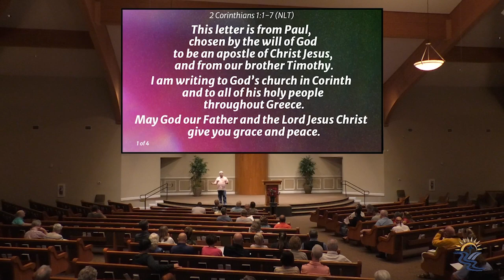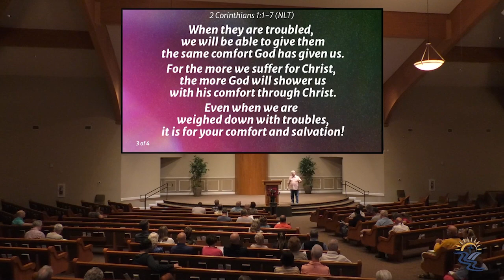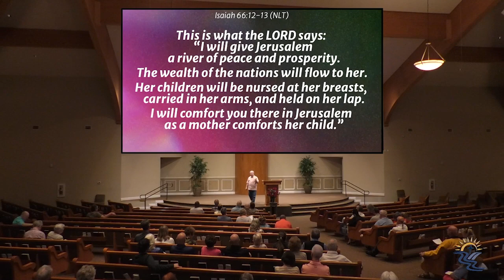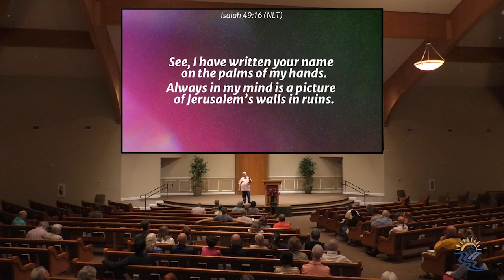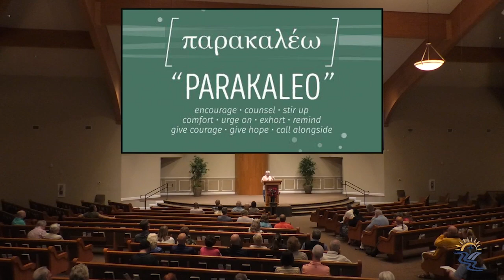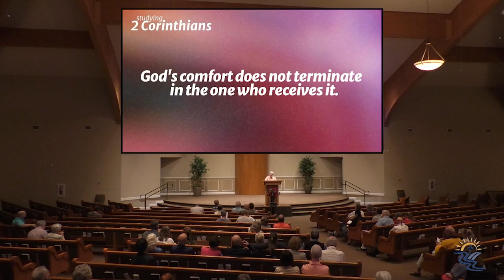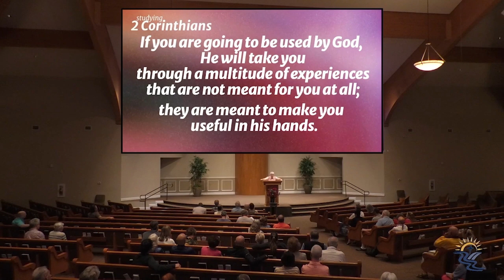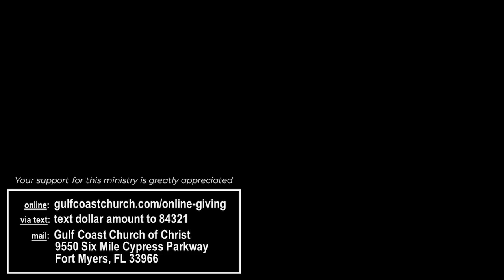Studying 2 Corinthians - 1/24/2024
Randy Simmons begins his Wednesday Night series, "Studying 2 Corinthians."